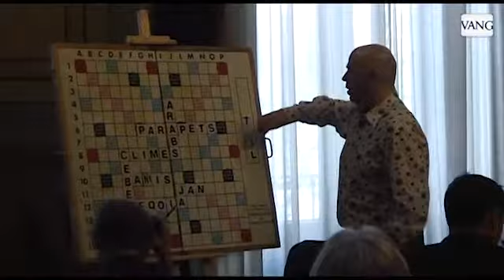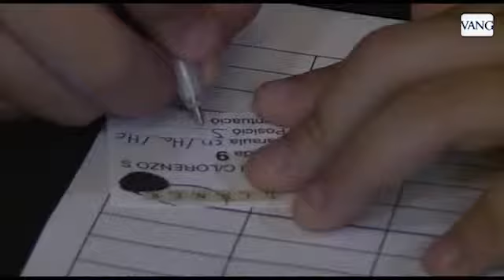Una partida multitudinaria de Scrabble en honor a Tísner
Unas 40 personas han participado en la partida de Scrabble en catalán con la que se ha querido rendir homenaje a Avel·lí Artís-Gener, Tísner, con motivo del centenario de su nacimiento. En la partida, organizada por Màrius Serra, Oriol Comas y Miquel Sesé, han participado reconocidos campeones de Scrabble, entre ellos alumnos de diversas escuelas. Al homenaje de Tísner también se suman todos los diarios con crucigramas en catalán, ya que el día del centenario de Tísner mostrarán el pasatiempos que Tísner publicó en La Vanguardia el 29 de junio de 1990. - Raquel Queralt